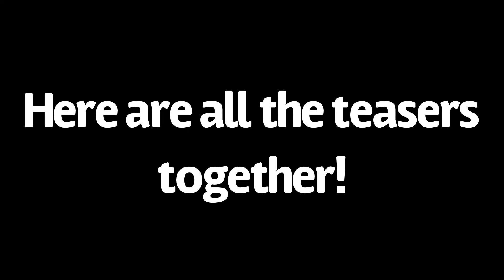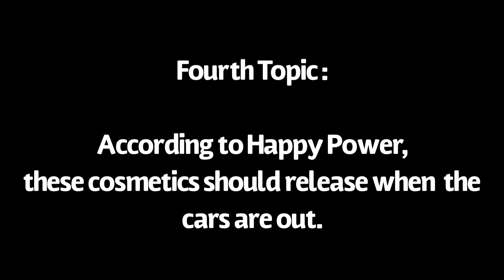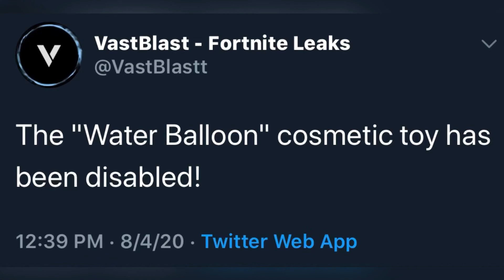NEW Cars Update TOMORROW! Dummy skin Tomorrow! Arsenal LTM is back!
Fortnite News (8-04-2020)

Support-A-Creator: Flikz